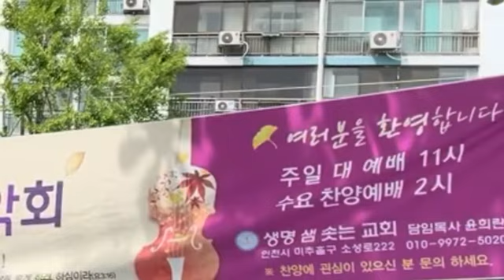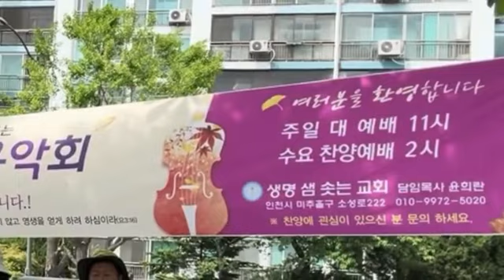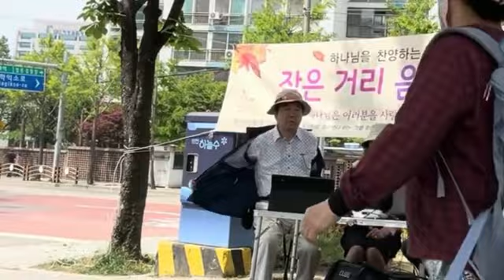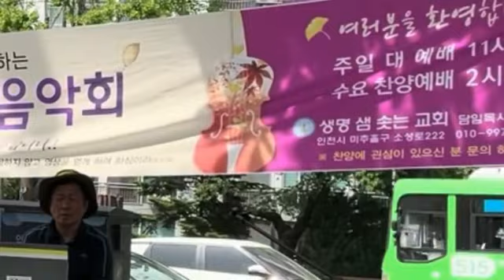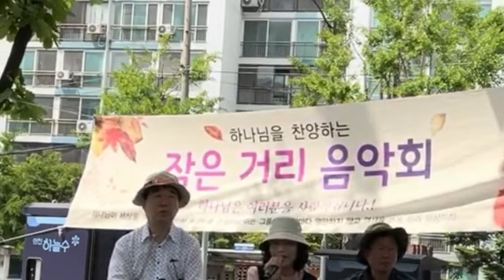길예배 길찬양 길전도 말씀 선포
학익동 생명샘솟는교회 윤희란목사 외
작은 교회 전도 지원 연합 버스킹